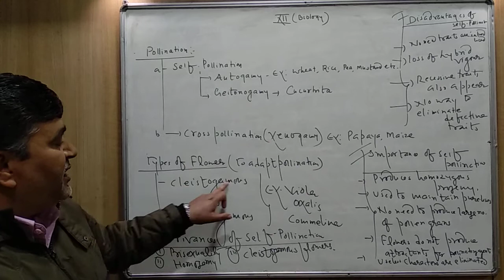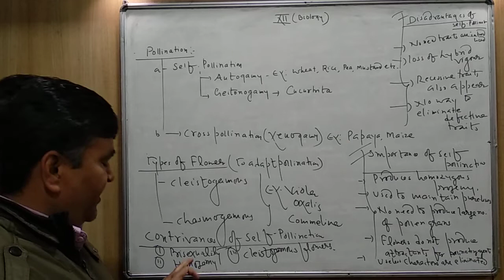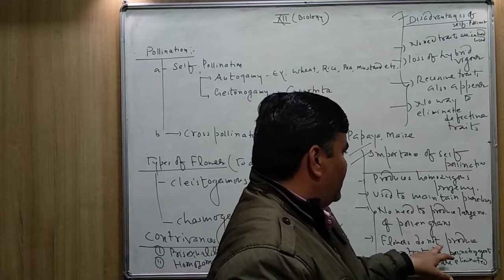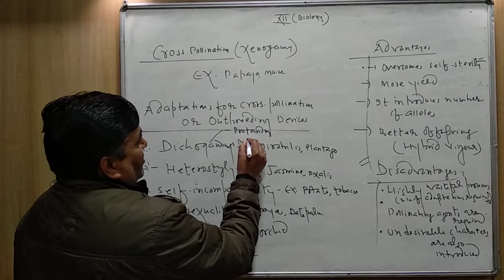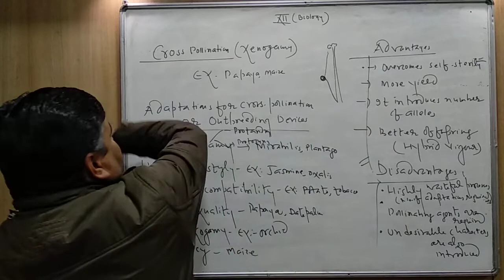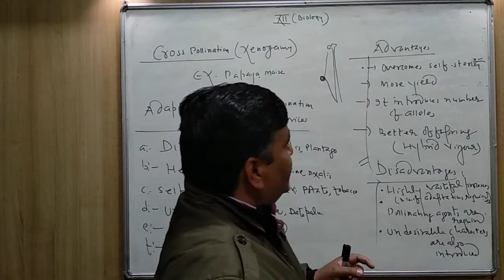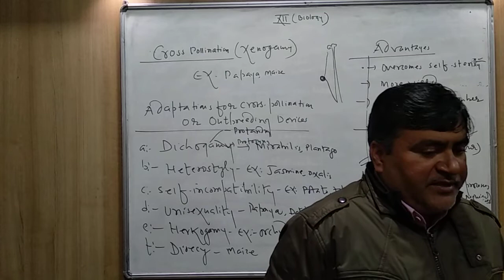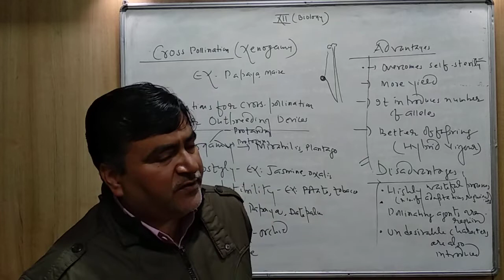Types of Pollination || Class 12 Ch 02: Sexual Reproduction in Flowering Plants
This is the third lecture of Class XII second chapter Sexual Reproduction in Flowering Plants. It includes a detailed explanation on pollination, types of pollination i.e self and cross pollination, Contrivances, Importance and disadvantages of Self & Cross Pollination. This lecture will be very beneficial for Class XII Students preparing for their BOARD EXAMINATIONS.

It is expected that you all are following each and every lecture from the start of any chapter. For your ease different playlists have been created for different chapters.

Class XII Ch: 02 Sexual Reproduction in Flowering Plants lecture 1 (Structure of anther, microsporogenesis & pollen grain):

Class XII Ch: 02 Sexual Reproduction in Flowering Plants lecture 2 (Structure of Carpel & Ovule, Megasporogenesis and development of female gametophyte ):

Class XII Ch: 02 Sexual Reproduction in Flowering Plants lecture 4 (Agents of Pollination, Adaptation in plants for pollination, Pollen Pistil):

Class XII Ch: 02 Sexual Reproduction in Flowering Plants lecture 5 (Artificial hybridization, Double fertilization, Endosperm development):

Class XII Ch: 02 Sexual Reproduction in Flowering Plants lecture 6 (Embryogenesis | Seed and Fruit formation):